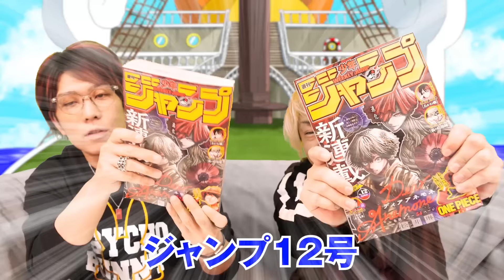黒ひげの血筋の正体とは!?カリブーの“あの人”が12年越しの伏線回収!!デボンの能力が怪しすぎる…激ヤバすぎた最新話を語り尽くす!!【 ワンピース 考察 最新 1107話 】※ジャンプ ネタバレ 注意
過去の謎が回収！
そして新たな謎が投入！！

カリブーの「あの人」は黒ひげのことだった！
しかしその裏にはロックスの影が...？

そして黒ひげの体質には血筋が関係していた
五老星が警戒するティーチの本性とは...？

さらにサターン聖をタッチするカタリーナ・デボン
これで変身して悪事を働くのか...

▼「THE SILENT DOG LIVE2024-Full Bloom-/KOYA st NIGHT-Peach-」の一般チケットが発売開始！！

OPEN 15:00／START 16:00
場所：LINE CUBE SHIBUYA
※現在完売しております。

▼コヤッキーとのすけ海鮮丼、みょんが所属するバンド

▼THE SILENT DOGの楽曲・MVはこちらから

▼SNS
◎ コヤッキー

ワンピース ONE PIECE 考察 1107話 最新話 ジャンプ ネタバレ 注意 伏線